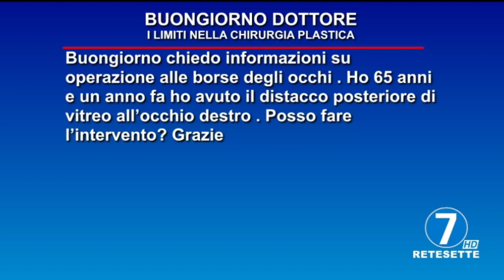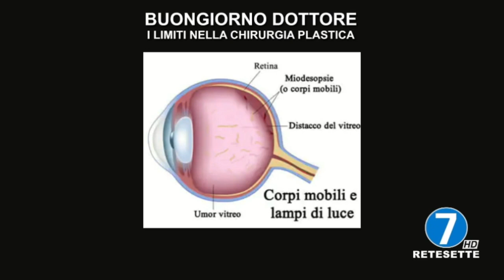Blefaroplastica a Torino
Auto diagnosi delle borse agli occhi.
Ecco un esercizio che puoi fare anche a casa per capire se hai le borse.
Raccontato a @rete7 nella trasmissione buongiornodottore.
La  blefaroplastica è un intervento chirurgico semplice e con chiari obiettivi
VIA LE BORSE
VIA LA PELLE SOPRA GLI OCCHI
VIA LE RUGHE
VIA LA PELLE STANCA

SI PUÒ RINFRESCARE IL VOLTO CON UN INTERVENTO UNICO, SEMPLICE E DURATURO

UN INDIVIDUO INFORMATO SARÀ UN PAZIENTE SODDISFATTO